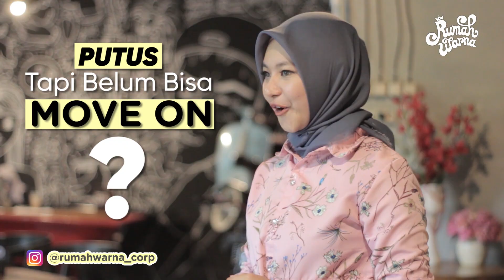RUMAH WARNA - Tips Move On yang Elegant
Project bareng Rumah Warna - Edukasi Costumer

Model : Faradiva
Project : Rumah Warna
Script : Zulaikha Siregar
Concept Video : Firman
Videographer : Firman
Editor : Tim Produksi